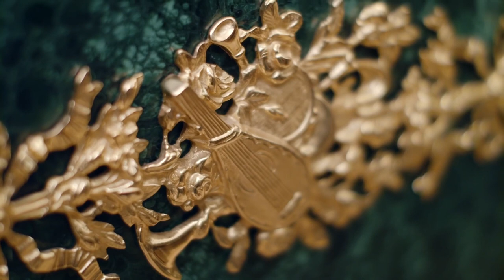The Reverie Saigon Vietnam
The Reverie Saigon made its grand debut on 1 September 2015 after having undergone a seven-year build from the ground up as part of the landmark Times Square Building in the heart of prestigious District 1. Inspired by a desire to ignite and excite travelers' imagination with spaces never seen or experienced before, the vision was to design a palatial, sky-high retreat that would rise far above all else in quality and hospitality. The hotel would also symbolize Vietnam's rapid development and its ability to embrace the unknown wholeheartedly as it speeds towards modernity with all of its hopes and ambitions, brimming with endless potential.

Designed with the discerning traveler in mind, works by some of Italy's most acclaimed brands were brought together to present an eclectic yet complementary array of interior design styles marked by one common thread, a celebration of the exceptional skill and beauty behind Italian artistry and craftsmanship. Paired with luxurious facilities and amenities, seasoned hoteliers' experience, and the warmth of distinctly Vietnamese hospitality, this is The Reverie Saigon. It's not anything like you've ever experienced before, just like the destination. This is Haute Ho Chi Minh City…

The Ultra Luxurious Rooms & Suites - Furnished in the hotel's fanciful, eclectic style, all of The Reverie Saigon's 286 guestrooms pay homage to the Italian passion for exquisite décor, artistry, and craftsmanship. Ranging in size from 43 to 313 square meters, the 12 categories of hotel accommodations offer some of the city's most spacious rooms and suites. Besides, 89 full-service residential-style suites offer luxury living in a more residential style, accompanied by access to the hotel's services and amenities. The array of interiors offered presents accommodations to suit a variety of lifestyles and tastes. From classic and opulent to sleek and modern, from whimsically romantic to fanciful and sophisticated, the rich design details throughout deliver an ultra-luxurious aesthetic. Impeccable service and floor-to-ceiling windows revealing spectacular views of sprawling Ho Chi Minh City and the winding Saigon River complete the sky-high guest experience only to be had at The Reverie Saigon.

Restaurants & Bars - Café Cardinal, one of Southeast Asia's most distinctive all-day dining venues, delivers stunning views of Saigon from its airy, sixth-floor perch, as well as a tempting take on the artful culinary work conducted in its show kitchen – segueing from a continental menu by day to distinctly French flavors by night. At The Royal Pavilion, a team of Vietnam's most skilled Hong Kongese chefs showcases sophisticated fare in a regal setting. At the same time, at R&J, traditional Italian dishes marked by subtle detours into contemporary culinary trends are served up in a setting as passionate as its inspiration, Romeo & Juliet. At The Long Times Square, the warmth of a classic Italian sidewalk trattoria tempts casual dining. At the same time, for those on the go, The Reverie Boutique serves up homemade artisanal pieces of bread, cakes, and pastries as well as made-to-order sandwiches and salads all day long. Each venue cultivates a distinctive ambiance, from the chic interiors of Café Cardinal to R&J's striking back-lit bar, from The Royal Pavilion's magnificent jade accents to The Long Times Square's lively vibe.

The Spa at The Reverie Saigon - The Spa at The Reverie Saigon, together with the fitness center, encompasses 1,200 square meters over two floors. With ten private treatment rooms, separate men's & women's steam and sauna facilities, a beauty salon, and a hair salon, the city's most luxurious spa present an oasis of calm rejuvenation in the heart of bustling Ho Chi Minh City. Its comprehensive menu is centered on holistic therapies that draw from the depths of Southeast Asian spa traditions and Western-inspired aromatherapy treatments to relax and rejuvenate the mind, body, and soul.